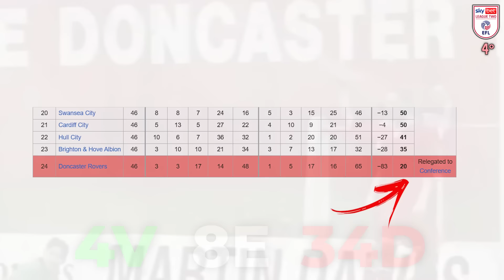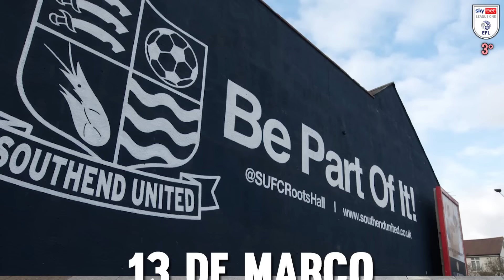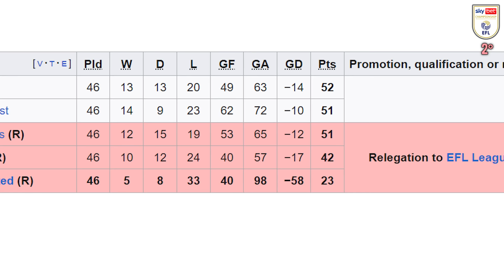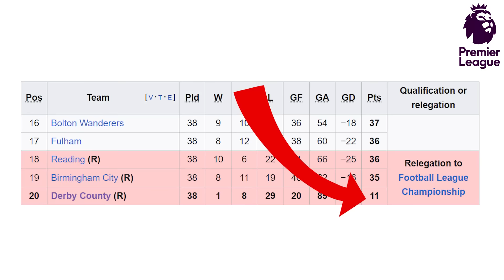O PIOR TIME de CADA DIVISÃO INGLESA (Desde 1992)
Da quarta divisão até a Premier League, qual time fez a PIOR campanha em CADA divisão inglesa? Neste vídeo, vamos ver qual foi o PIOR TIME de cada uma das quatro principais ligas inglesas nos últimos 30 anos!

Desde o início da era da Premier League, a pior campanha da EFL League Two, League One, Championship e Premier League!

Esses clubes de futebol foram humilhados, sofreram derrotas pesadas e muito mais!

🙋Apresentação: Jônatas Medeiros

🎨 Pós-edição e thumbnail: Jônatas Medeiros

⚽️ Esse é o canal SoccerJM, onde você encontra as curiosidades mais interessantes do futebol!